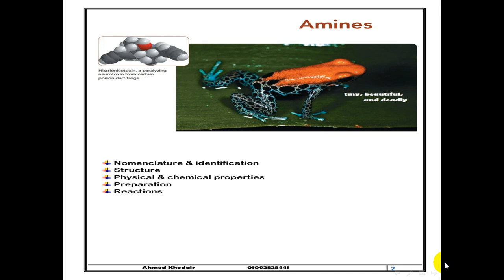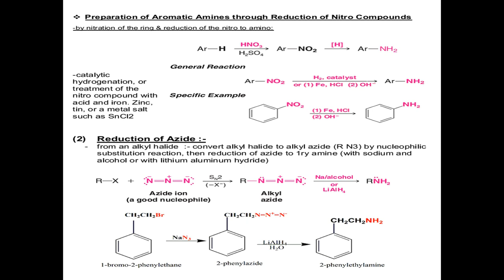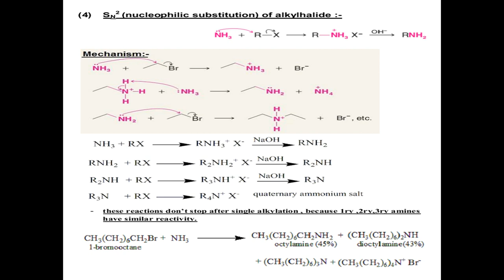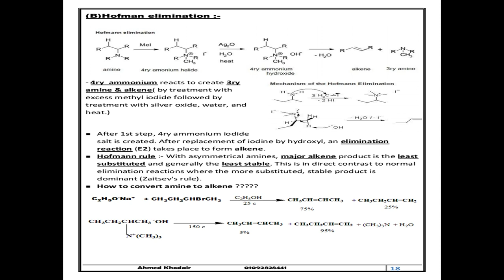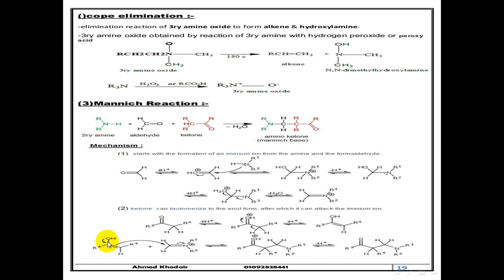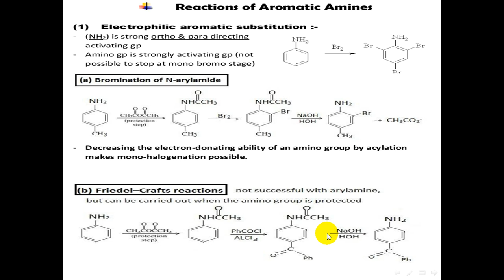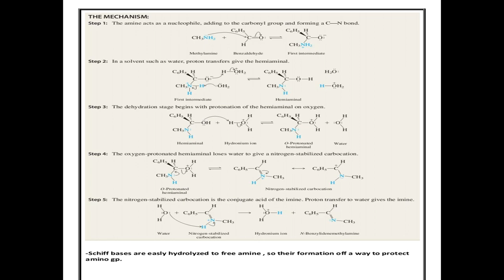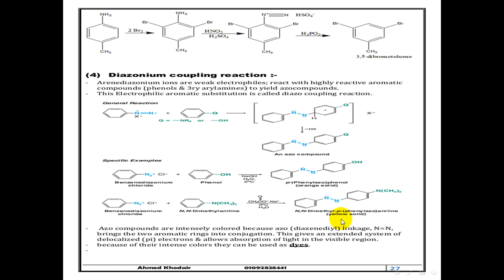Amine (part 2 )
Amine part 2 (Synthesis & Preparation )
Organic chemistry
for pharmacy students
prepared & demonstrated by Dr/ Ahmed Khodair